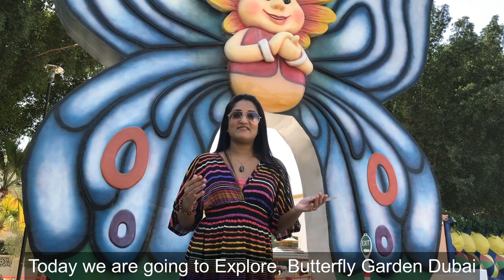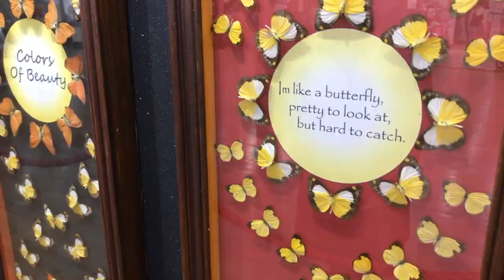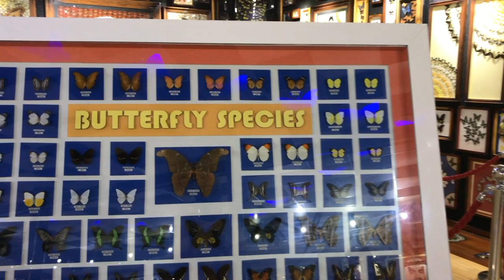Butterfly Garden Dubai 2021 | Worlds largest butterfly garden Full Tour | View From Lens Sinhala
Butterfly Garden Dubai 2021 | Worlds largest butterfly garden Full Tour with English Subtitles
Script    Repeat Vlog - 00:00
Located right next to existing Dubai Miracle Garden, Dubai Butterfly Garden claimed to be the
 “World’s Largest Covered Butterfly Garden” consists of ten custom built domes around 6,673 sq.m. Each dome is filled with thousands of beautifully winged creatures, featuring 15,000 butterflies of around over 50 varieties of butterfly in different sizes and colors flying around the visitors.
Dubai Butterfly Garden gives you the opportunity to see how butterflies evolve through each stage.
Thousands of butterflies are there.Approx.15,000 Butterflies.
Touch & Bring butterflies on your hand, it is a Fantastic Experience.

Address: Al Barsha South 3, Dubailand Area, Beside Dubai Miracle Garden - Dubai
Travel With Wife
Sinhala Travel Couple
Travel With Chathura
Trip With Wife